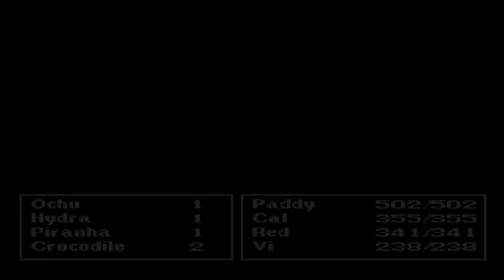Final Fantasy 1 [PSX FF Origins] - EP 08 - Get a Canoe [PSX Longplay]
Final Fantasy 1 longplay from Final Fantasy Origins on Playstation